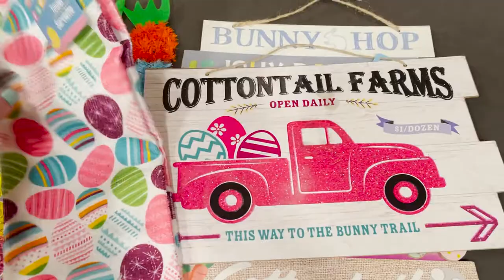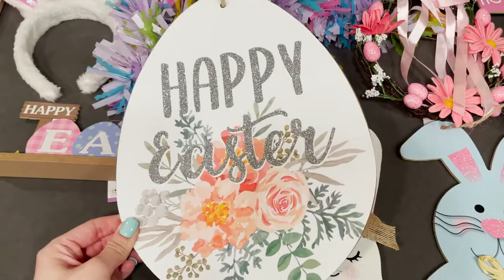HUGE EASTER DECOR HAUL! | DOLLAR TREE, TARGET, AND 99CENTS STORE!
HEY GUYS! In today's video, I will be showing you guys all the Easter decor I purchased from target, Dollar Tree, and the 99 Cents Store. ENJOY :)!
XOXO,
GlamGirl777